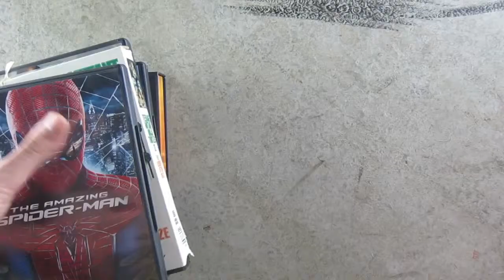Prove It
Excuses are the very reason why there wasn't a video last week. Good or bad everyone uses them, hope you enjoy this little video!